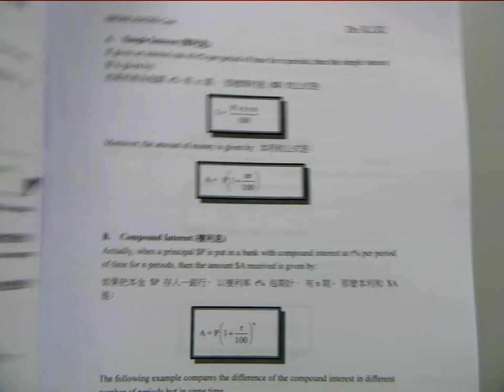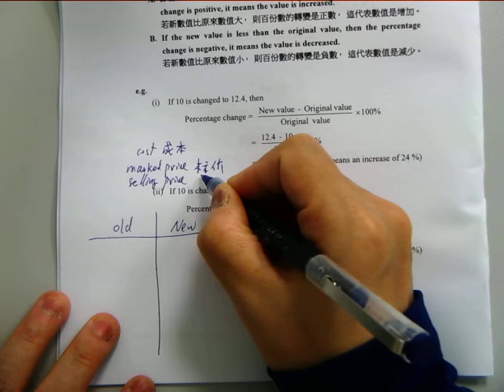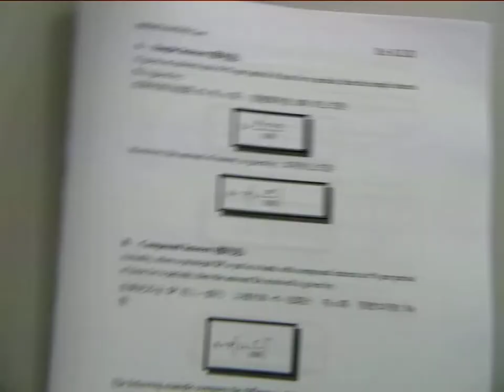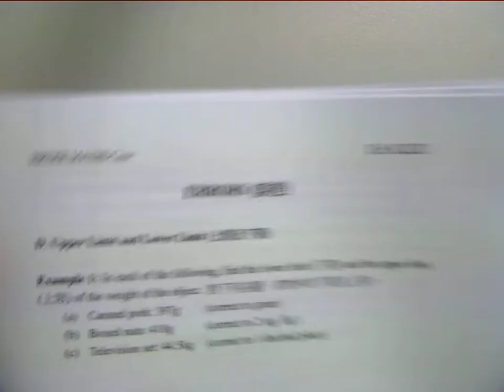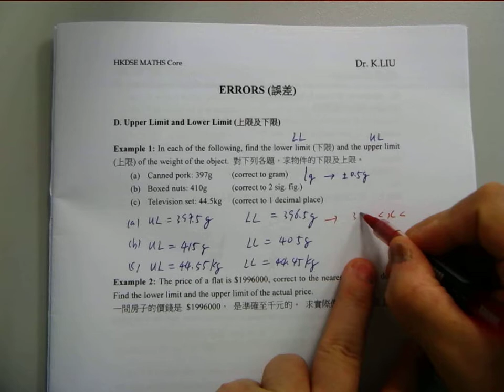F6 Maths Core Intensive 7 Percentage and Error Part1